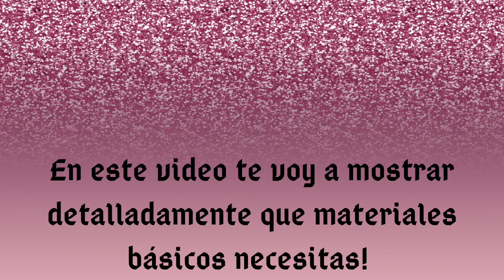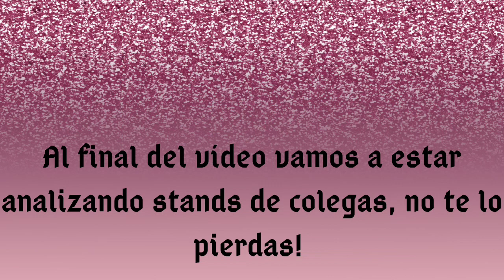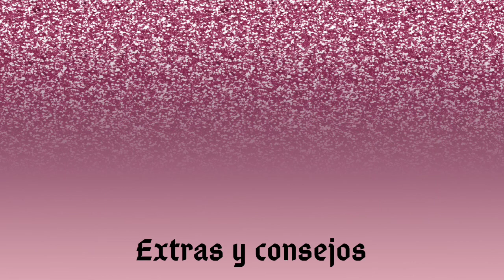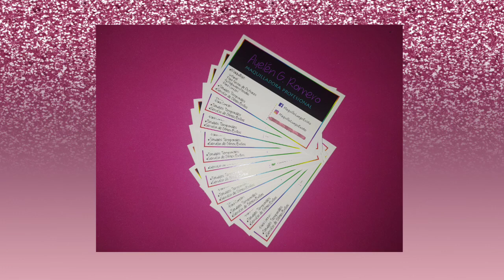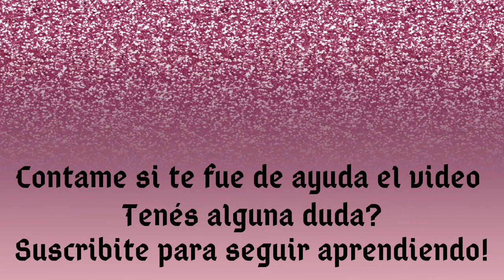Como armar tu Stand de Glitter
Hola, en este video te cuento que materiales necesitas para armar tu stand de glitter y tambien te cuento tips super importantes.

Muchas de las fotos del video son de @brilloysustancia (ame la delicadeza de las fotos)